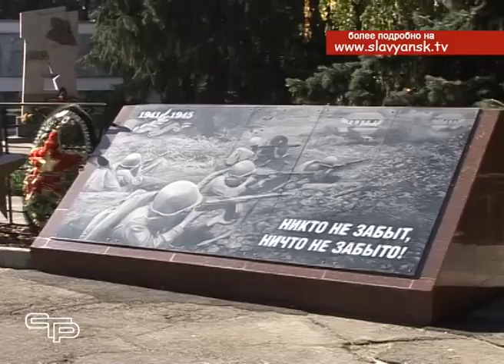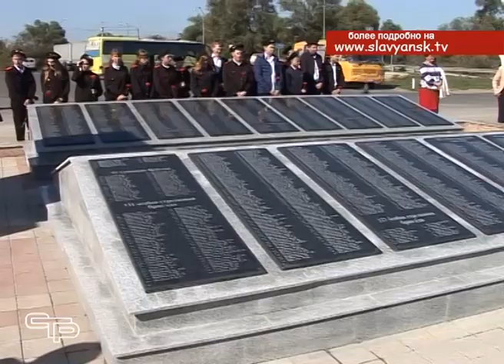Накануне празднования освобождения Кубани краевой «Поезд Победы» сделал остановку в нашем районе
Весь нынешний год в нашем крае прошел  под  знаком 75-летней годовщины освобождения Кубани от немецко-фашистских захватчиков. В честь памяти нестареющего подвига солдат и офицеров было проведено множество мероприятий. Наш репортаж об одном из них.